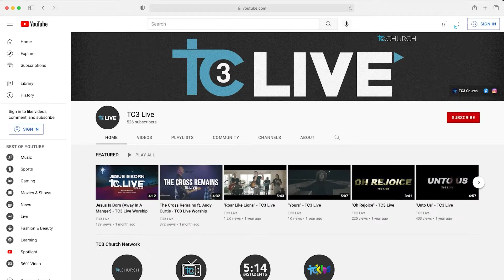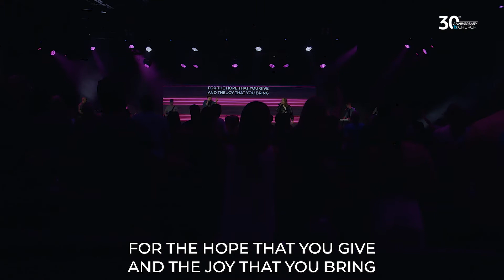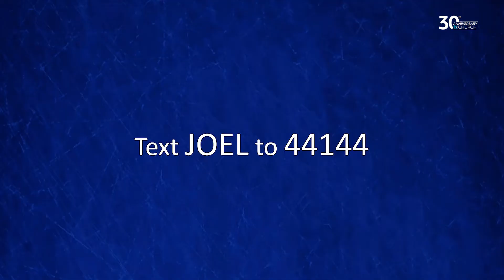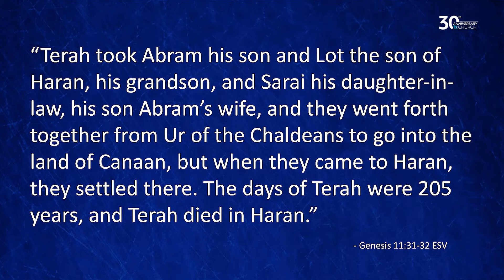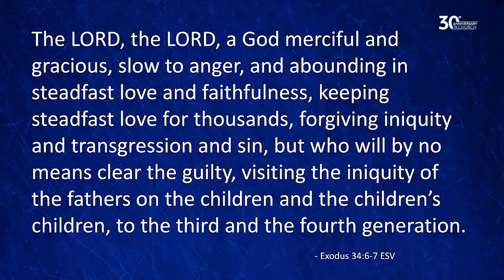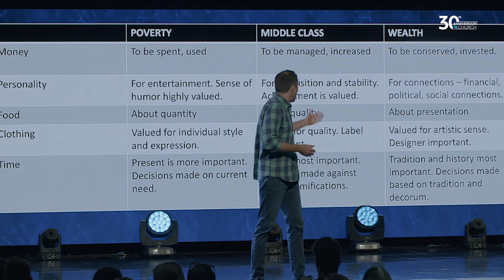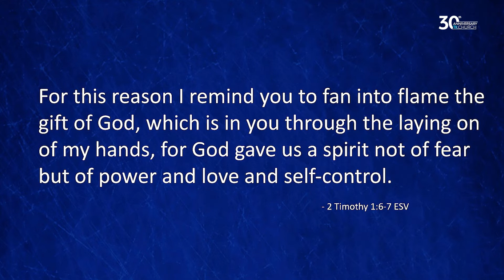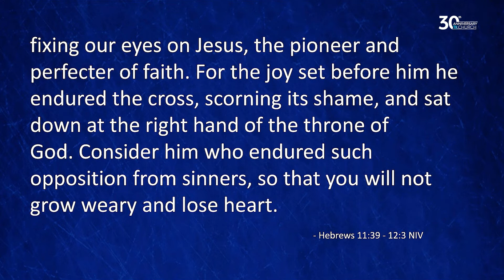May 15, 2022 Sunday Service / Free Your Father (Part 3) - TC3 Church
Watch our Sunday Service from May 15, 2022.  Free Your Father (Part 3)

Originally broadcasted:  5/15/2022.

TC3 Church (Treasure Coast Community Church) is a Christian church located in Stuart, Florida.